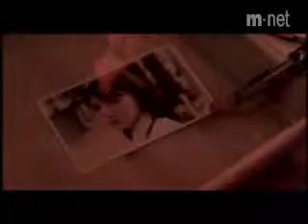Quem ama ama.avi